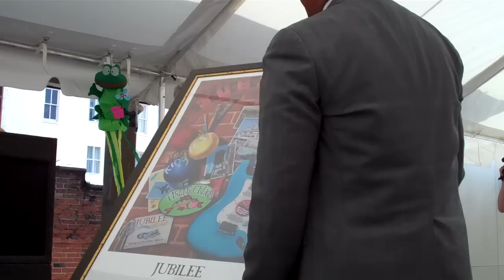Unveiling of 2010 Jubilee City Fest Poster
The 2010 Jubilee CityFest poster is unveiled. See it here first! Montgomery Mayor Todd Strange, the artist Betsy Barrett Hails and Jubilee CityFest Director Marianne McCloud are all on hand to unveil the poster for the popular annual music festival.